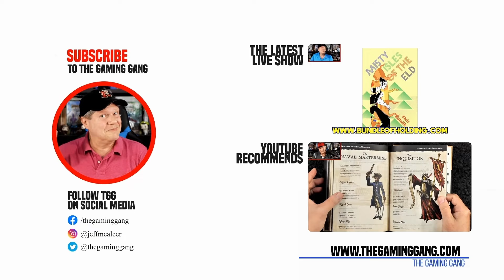Erin Zipperle and Rollacrit at Gen Con 2024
Erin Zipperle and Rollacrit are next up on Jeff's Gen Con 2024 interview slate. They talk about the new and improved Bag of Holding, Gen Con gear, the upcoming Kickstarter for the Heroes of Barcadia, expansion Heroes for Hire, and more.